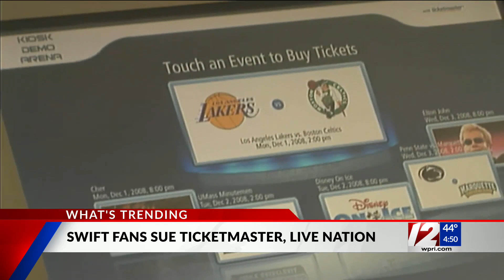Swifties sue Ticketmaster after 'The Eras' presale debacle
More than two dozen Taylor Swift fans are "dressing for revenge."